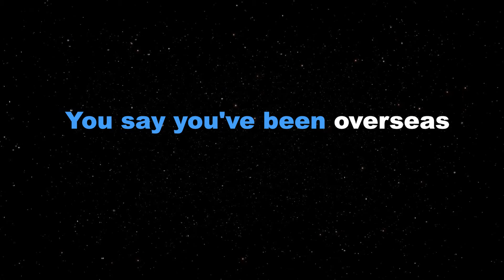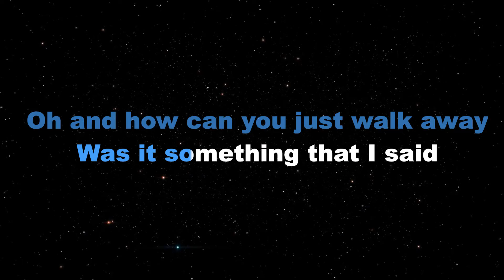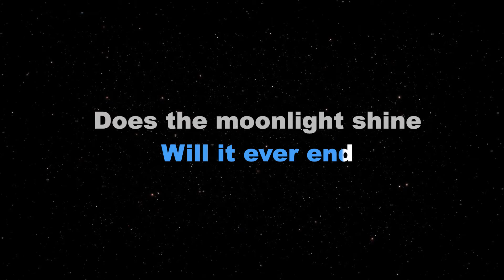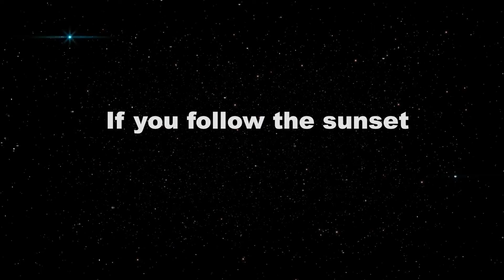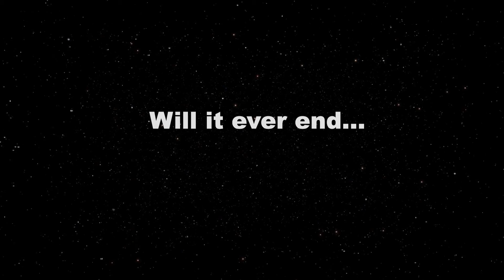MOONLIGHT OVER PARIS - Paolo Santos/FEMALE KEY (KARAOKE PIANO VERSION)